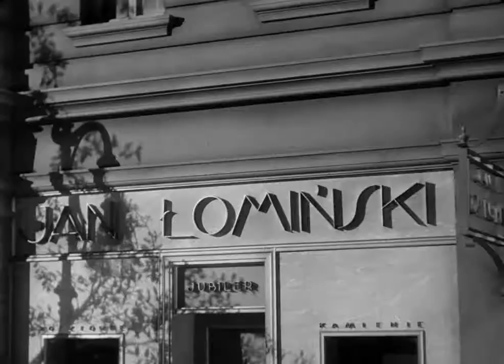To Be or Not to Be - Opening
Directed by Ernst Lubitsch
Starring Carole Lombard and Jack Benny